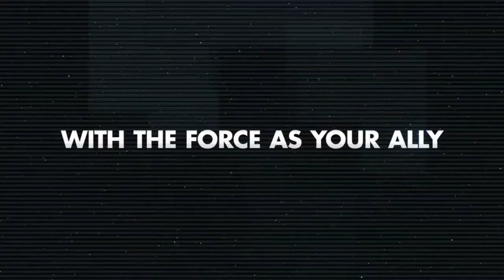Behold the hidden might of the Ugnaught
Ugnaught earns himself M.V.P. of the match!!